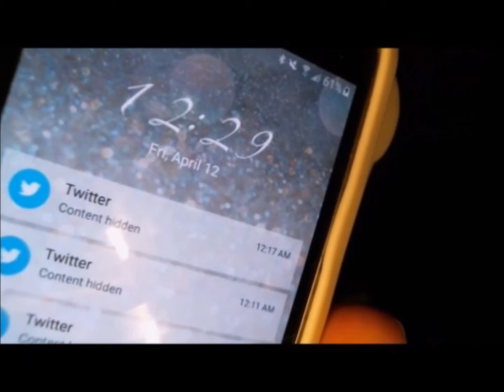"Better Off" by Your Brand New Obsession REACT!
🍒Watch as I react to the new Your Brand New Obsession video for "Better Off"!

Channel/Video art by the talented PinkuPerfect!

💀 Amazon Channel Wishlist: 💀
💀 Amazon Cosplay Wishlist: 💀